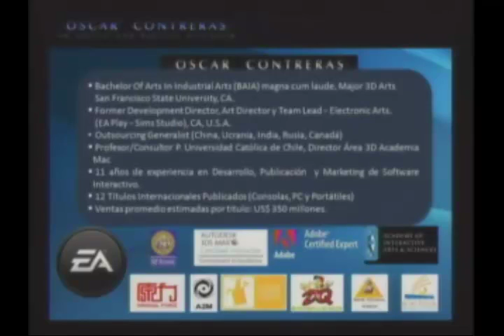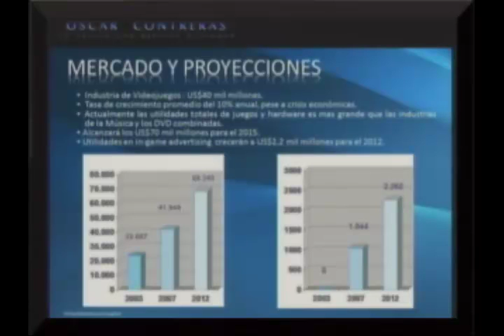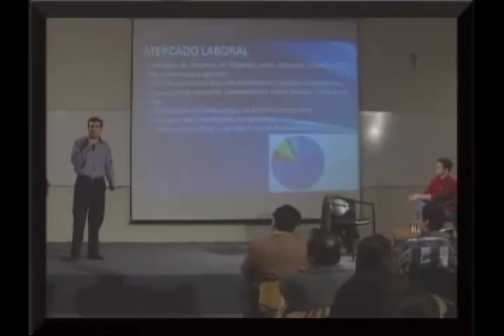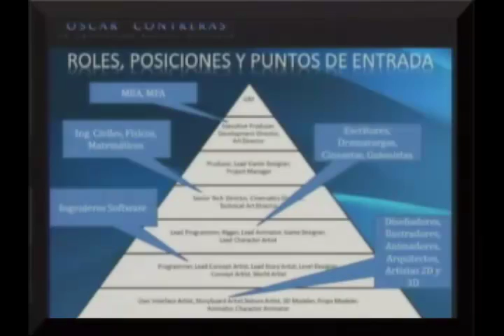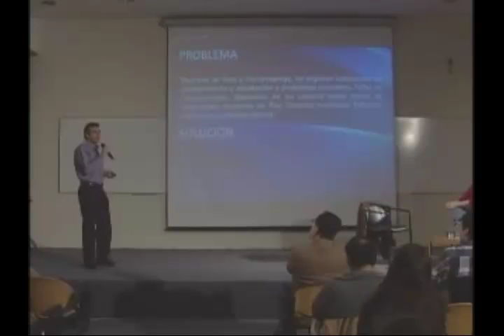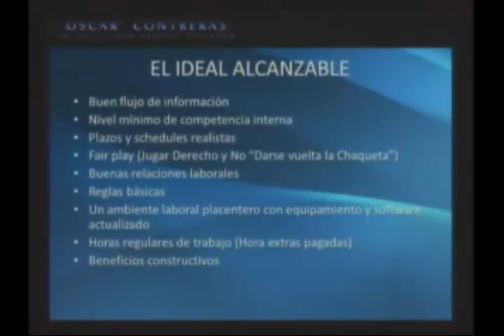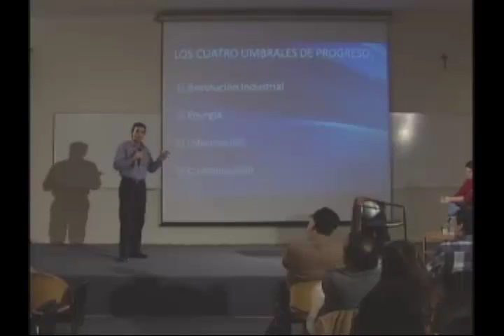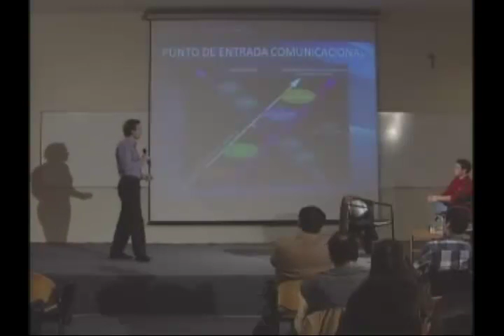Oscar Contreras El Emprendimiento Comunicacional en Videojuegos UC (1/5)